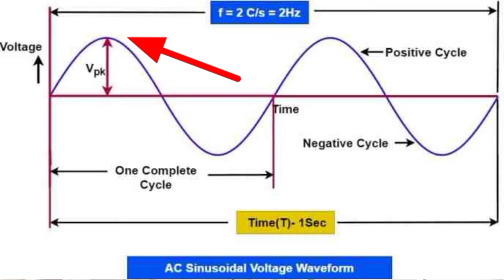current ka anubhav kaisa hota hai | current kaise lagta hai | करंट लगने पर शरीर में क्या होता है?